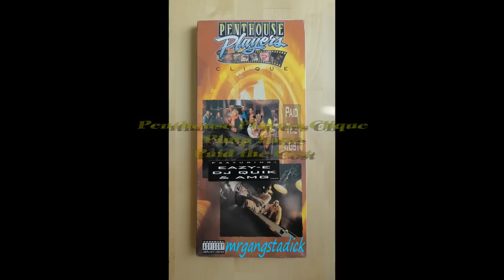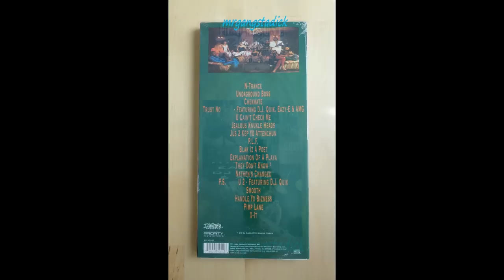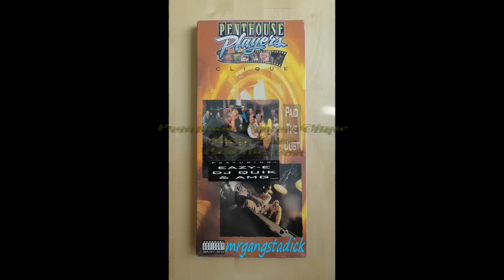Penthouse Players Clique - Pimp Lane (Paid the Cost) 1992